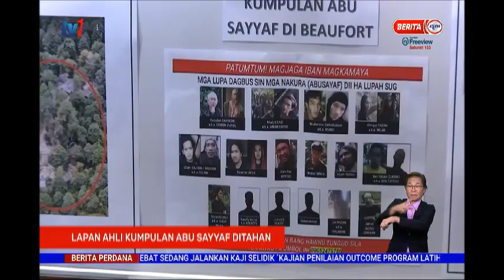10 MEI 2021 – LAPAN AHLI KUMPULAN ABU SAYYAF DITAHAN